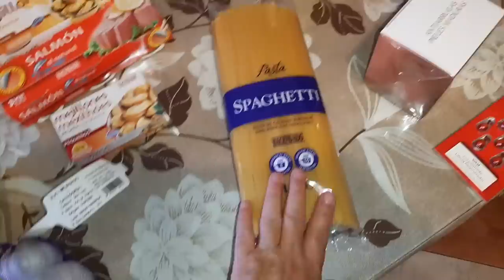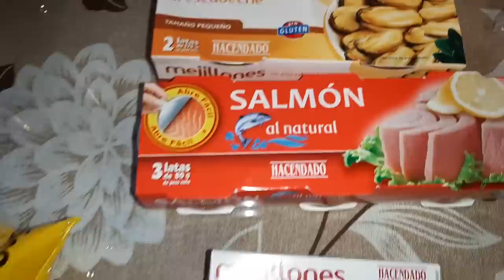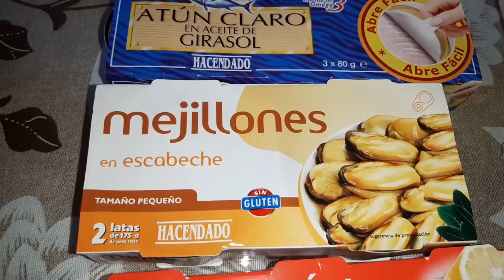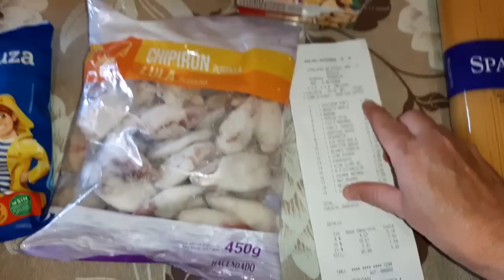O QUE EU COMPREI NO MERCADO DE SEVILHA COM 30 EUROS